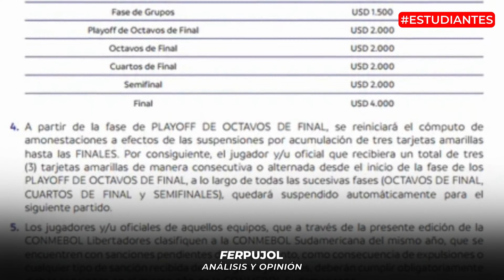⚽️ BARCELONA SC 2 vs. ESTUDIANTES 1: ¿Perdió pero puede cambiar el resultado? 🤔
Sucede que tanto Luca Sosa (fue titular) como Damián Díaz (ingresó en la segunda parte) habían llegado a la tercera tarjeta amarilla en el último partido de la fase de grupos de Copa Libertadores ante Cerro Porteño, y no deberían haber jugado, o eso se creía. La dirigencia de Estudiantes se comunicó en la previa del encuentro con las autoridades de CONMEBOL para consultar sobre este tema y recibieron como respuesta que los jugadores en cuestión podían participar.